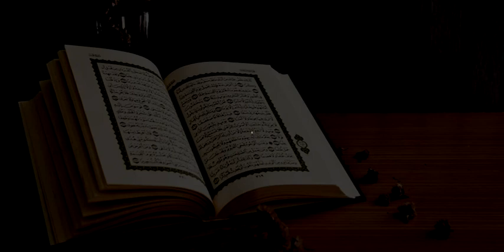KH Abdullah Saad 23 April 2018 CIRI-CIRI PARA WALI ALLOH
KH Abdullah Sa'ad "CIRI-CIRI WALI ALLOH "
Kajian Masjid Jannatul Firdaus Malam Selasa_23 April 2018
Tafsir Surat Yunus Ayat :62

أَلَآ إِنَّ أَوْلِيَآءَ اللَّهِ لَا خَوْفٌ عَلَيْهِمْ وَلَا هُمْ يَحْزَنُونَ ﴿يونس:٦٢

Ingatlah, sesungguhnya wali-wali Allah itu, tidak ada kekhawatiran terhadap mereka dan tidak (pula) mereka bersedih hati.